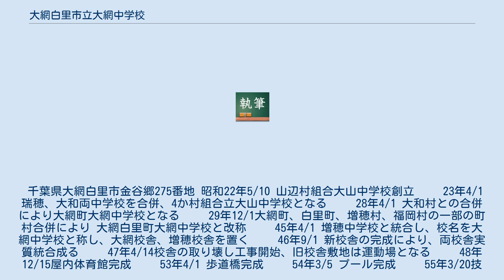大網白里市立大網中学校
大網白里市立大網中学校（おおあみしらさとしりつおおあみちゅうがっこう）は、千葉県大網白里市金谷郷にある公立中学校。
 千葉県大網白里市金谷郷275番地 昭和22年5/10 山辺村組合大山中学校創立 　　23年4/1 瑞穂、大和両中学校を合併、4か村組合立大山中学校となる 　　28年4/1 大和村との合併により大網町大網中学校となる 　　29年12/1大網町、白里町、増穂村、福岡村の一部の町村合併により 大網白里町大網中学校と改称 　　45年4/1 増穂中学校と統合し、校名を大網中学校と称し、大網校舎、増穂校舎を置く 　　46年9/1 新校舎の完成により、両校舎実質統合成る 　　47年4/14校舎の取り壊し工事開始、旧校舎敷地は運動場となる 　　48年12/15屋内体育館完成 　　53年4/1 歩道橋完成 　　54年3/5 プール完成 　　55年3/20技術科教室棟完成 　　58年3/1校門及び門扉完成 平成元年3/24増穂中学校との分離 　　2年2/28体育館大規模改造、部室改築完成 　　3年3/31校舎内トイレ全面改修 　　3年8月　屋上防水、1・2階床、体育館倉庫改修工事 　　4年8/31校舎内部改造工事完了(普通教室、3・4階床、階段、生徒用ロッカー) 4年10/27外壁の全面塗装工事完了 　　5年10/20特別教室床、準備室床改造工事完了 　　7年5/17プール濾過装置補修工事完了 　　　　8/25校舎内部改修工事完了(特別教室出入口扉、普通教室サッシ取替) 9年3/30テニスコート改修工事完了、プール改修工事完了 　　　　8/26体育館ステージ改修工事完了 　10年5/10 創立50周年記念式典 　11年8/12体育館扉改修工事完了 　13年3/26教室蛍光灯交換工事完了 　16年2/13中庭外トイレ設置工事完了 　　　12/3ガス配管工事完了 　20年10月校舎2階西側耐震工事完了 　20年2/17地震計設置工事完了 22年3/11 校内LAN工事完了 25年1/1大網白里市制 26年3/1体育館耐震工事完了 30年10/23旧給食室調理室解体工事完了 令和2年5/13空調設備設置工事完了 出身者